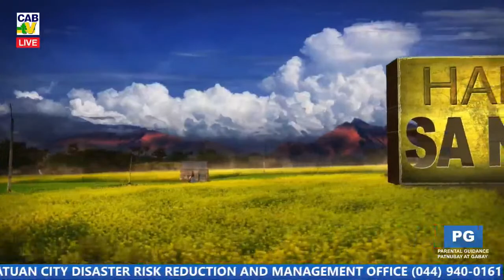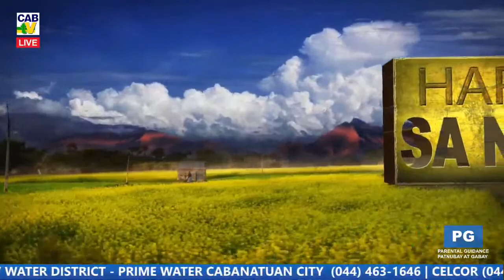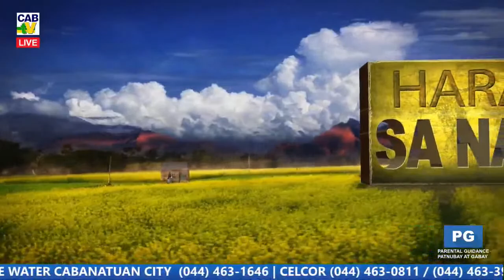HARANA SA NAYON l APRIL 29, 2022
Credit to all original artist.